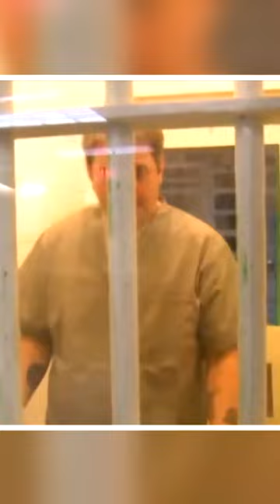Guilty Criminals Reacting To Death Sentences